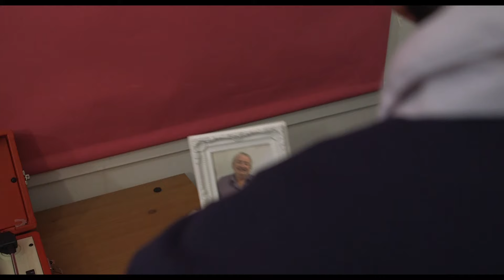The Old Rebel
The Old Rebel is a short film adapted by James Doherty's script and re-written by myself. It follows and older man with a home help who has suffered the loss from his wife. He's become bitter, lifeless and angry and wants to be left alone and his home help tries to get him out his shell.

Crew - Director/Producer - Erin Devlin
            1st AD - Jack Patterson
            Camera - Jack Jeffrey
            Sound - James Penders
            Lighting - Kara Davidson

Cast - Joseph Peter's/ Michael Coyle
            Matthew/William Mitchell
            Margaret Peter's/Rebecca Ritchie-Smith

College Short film - Glasgow Clyde College